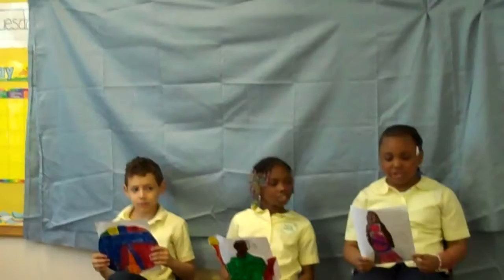2nd Grade Readers' Theater Part 7 May 2012